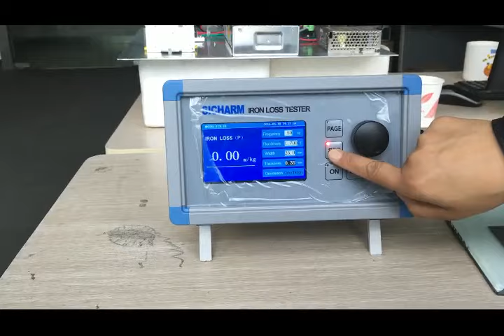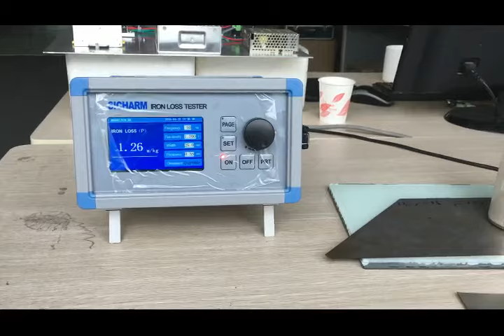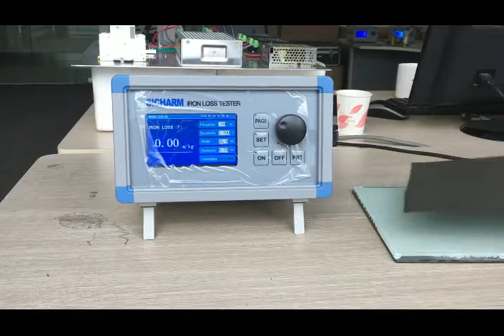Silicon steel iron loss tester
silicon steel iron loss tester, HMI displaying, same precision and  stability as those of Japanese iron loss tester.